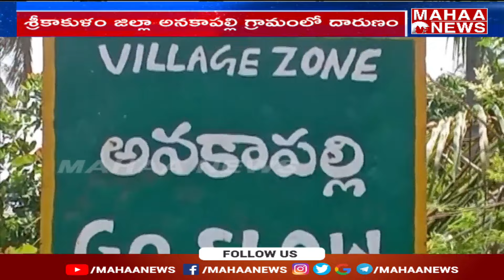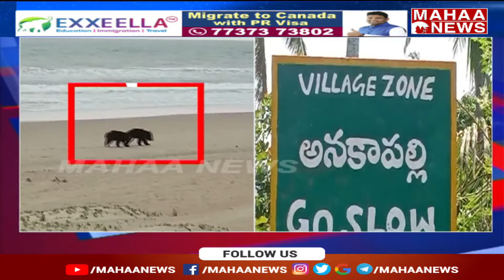శ్రీకాకుళంలో విషాదం..ఎలుగుబంటి దాడిలో ఇద్దరు మృతి | Mahaa News